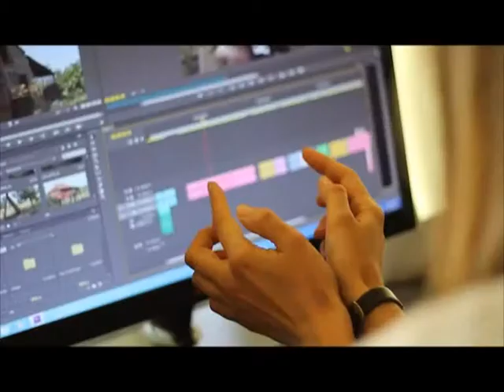24 03 INTERAKCIJA